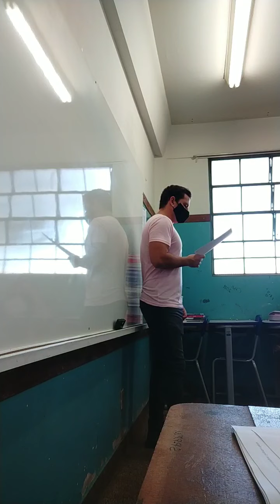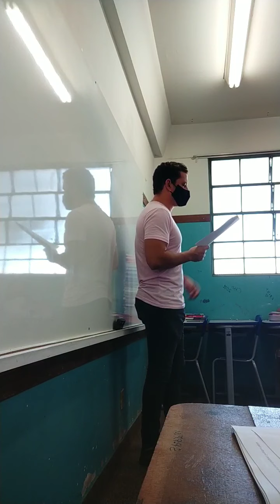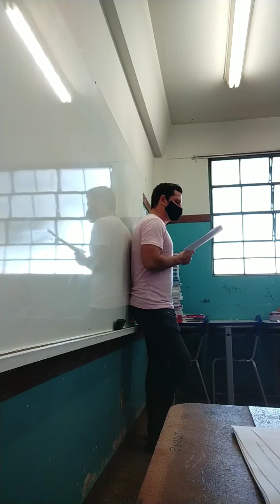Declaração Universal dos direitos humanos e religiões de matriz africana e indígena